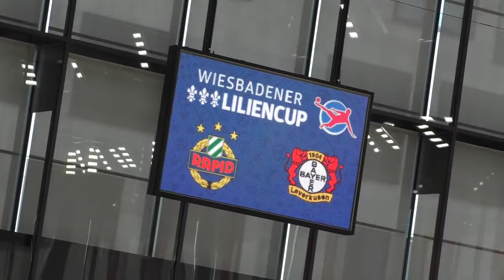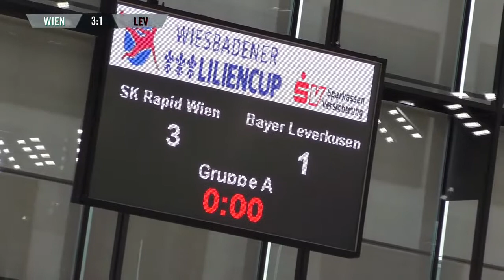SK Rapid Wien U17 - Bayer 04 Leverkusen U17 (Gruppenphase, Wiesbadener Liliencup)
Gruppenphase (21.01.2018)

Endergebnis: 3:1

Tore:
0:1 Hans-Alexandre Anapak-Baka
1:1 Moritz Oswald
2:1 Raphael Strasser
3:1 Oliver Wieneritsch

Kader SK Rapid Wien U17:
1 Niklas Hedl, 3 Moritz Oswald, 4 Johannes Geppner, 5 Nicolas Binder, 6 Can Kurt, 7 Mustafa Kocyigit, 8 Dalibor Velimirovic, 9 Oliver Wieneritsch, 10 Lukas Fahrnberger, 11 Raphael Strasser, 19 Neki Oda, 26 Fabian Haberl

Trainer:
Rainer Hannbeck, Peter Grechtshammer

Kader Bayer 04 Leverkusen U17:
1 Henrik Boers, 4 Fabian Rüth, 6 Cem Türkmen, 7 Connor Klossek, 9 Yannik Schlösser, 13 Marco Wolf, 19 Hans-Alexandre Anapak-Baka, 21 Michael Eichschläger, 23 Chris Scott, 25 Leon Gädicke

Trainer: Patrick Weiser, Jan Hoepner